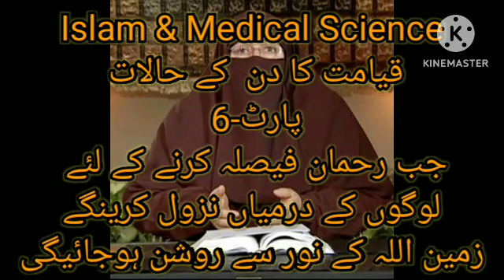Qayamat k halat part-6/hisab kitab k lye ALLAH or farishtoo ka nuzool/ Dr Farhat Hashmi